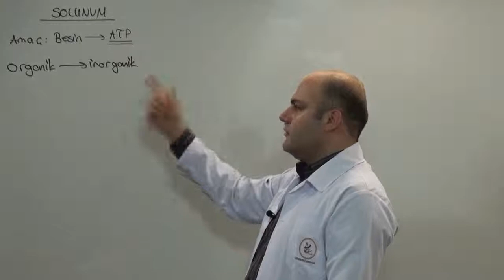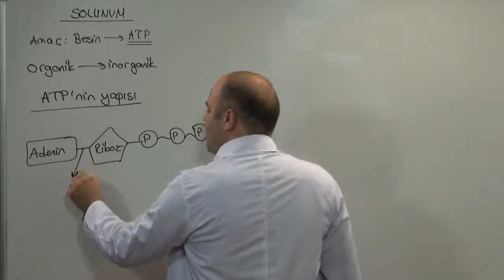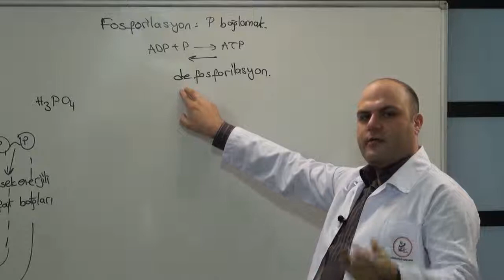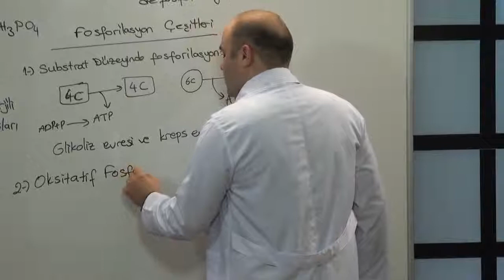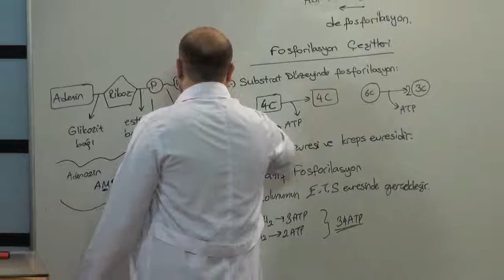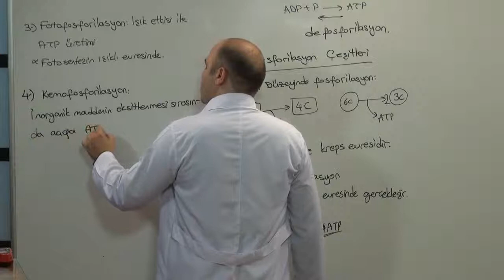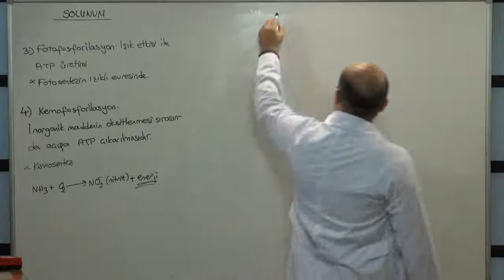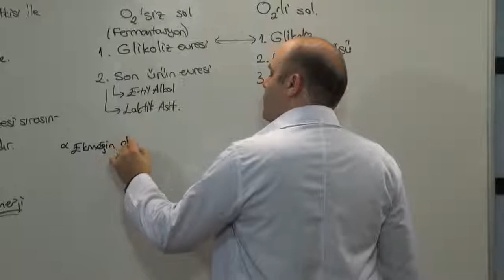YGS Biyoloji Eğitim Seti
YGS Eğitim Seti

- YGS Matematik Eğitim Seti
- YGS Geometri Eğitim Seti
- YGS Türkçe Eğitim Seti
- YGS Tarih Eğitim Seti
- YGS Coğrafya Eğitim Seti
- YGS Kimya Eğitim Seti
- YGS Fizik Eğitim Seti
- YGS Felsefe Eğitim Seti